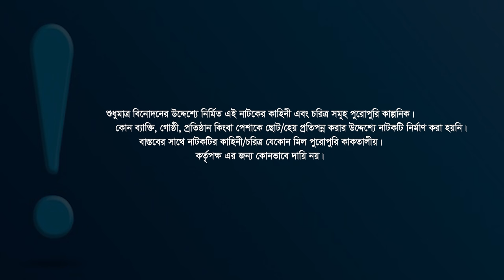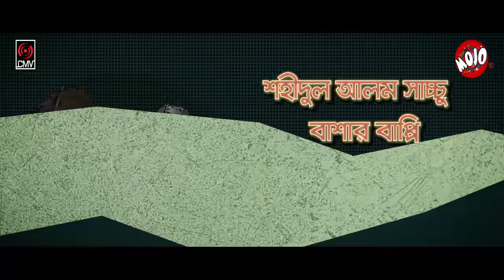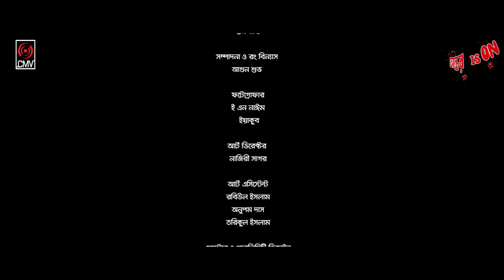Ghotok | ঘটক | Bangla Natok | Afran Nisho | Tanjin Tisha | Mohidul Mohim | Bangla Natok 2022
Presenting a Drama of Mohidul Mohim’s “Ghotok”, Script & Directed by Mohidul Mohim, Screenplay by Sohail Rahman. Starring Afran Nisho, Tanjin Tisha, Shahidul Alam Shachchu & many. Producer SK Shahed Ali Pappu & Produced by Central Music and Video (CMV).

Drama: Ghotok
Script & Direction: Mohidul Mohim
Screenplay: Sohail Rahman
Cast: Afran Nisho, Tanjin Tisha, Shahidul Alam Shachchu & many.
DOP: Kamrul Islam Shubho
Edit & Color: Agun Suvo
Background Score: Avraal Sahir
PR: DHOOLI communications.